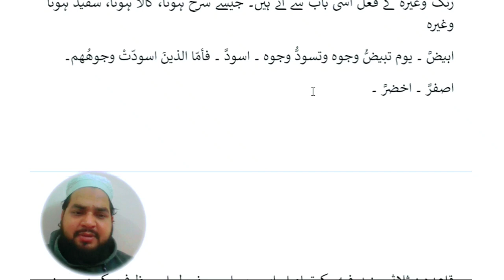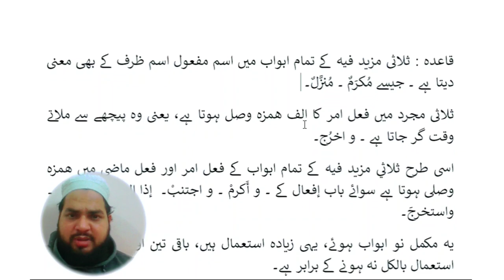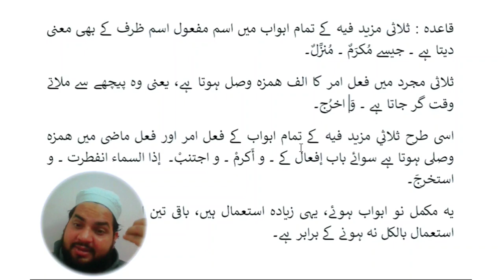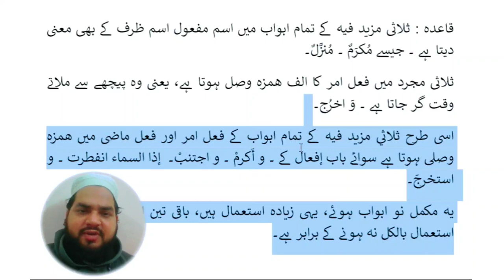Lesson 119, Arabic Grammar باب افعلال باب الافعلال babe ifilal ثلاثی مزید فیہ کے ابواب اویس خان ندوی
باب افعلال
افعلال
افعلال کا باب
Ifilal
Babe ifilal